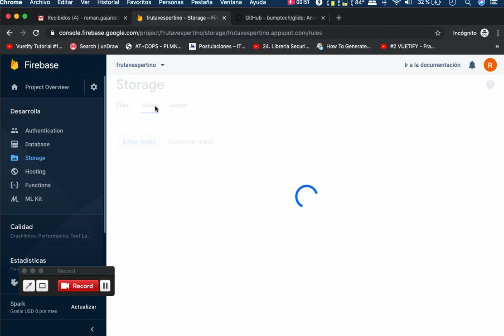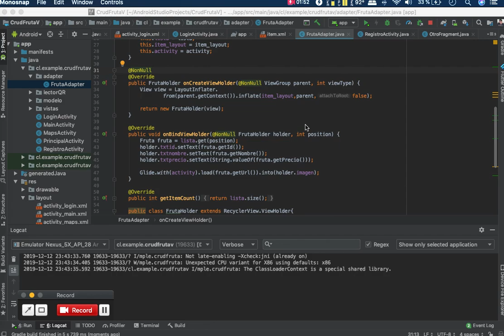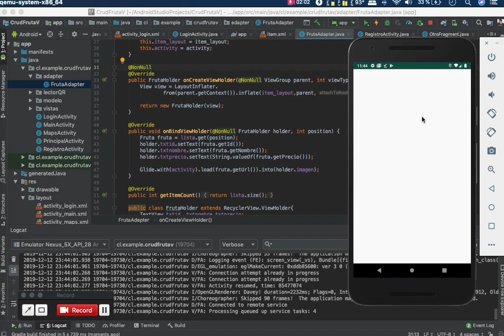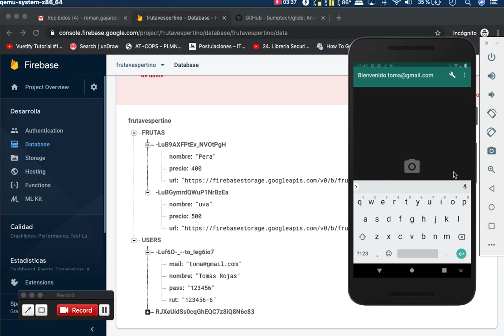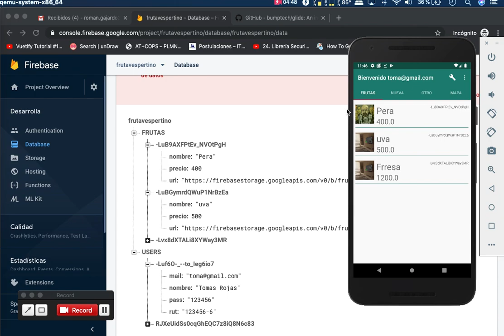31 CARGAR IMAGEN STORAGE EN RECYCLER VIEW CON GLIDE PARTE 2